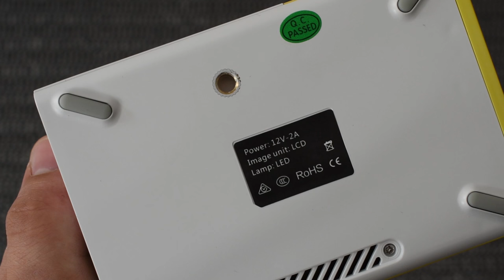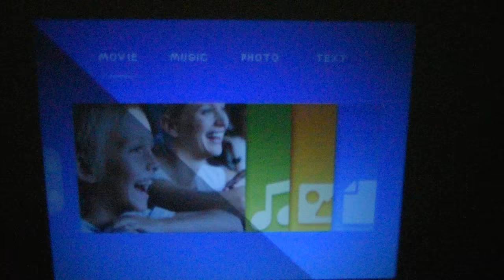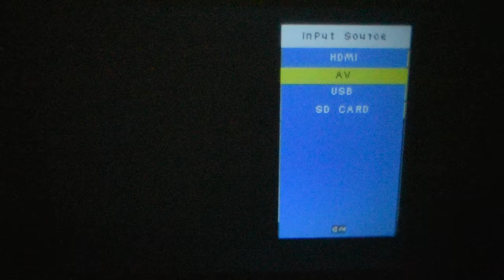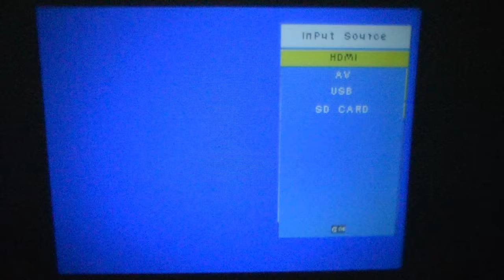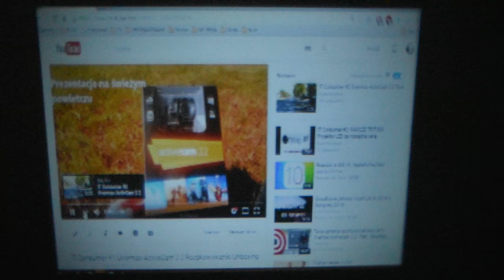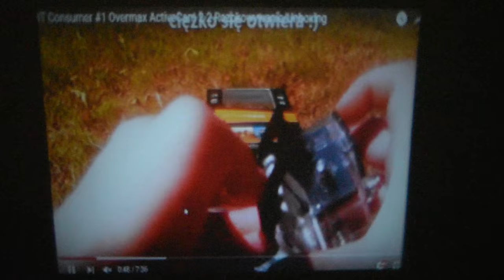MAXLED YOGA (YG-300) - Projektor LED dla najmłodszych - IT Consumer 5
Zapraszam do obejrzenia recenzji piko-projektora od MAXLED YOGA(YG300).